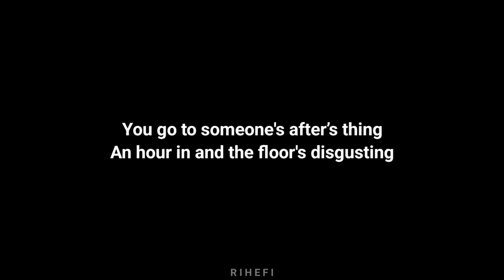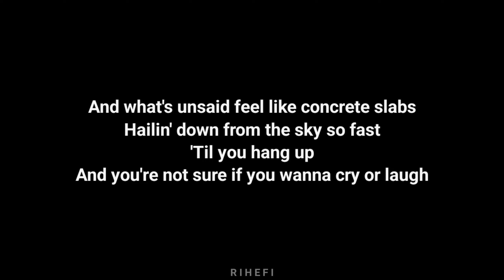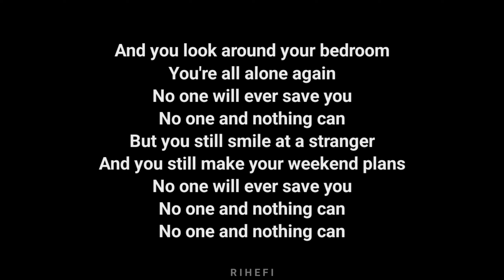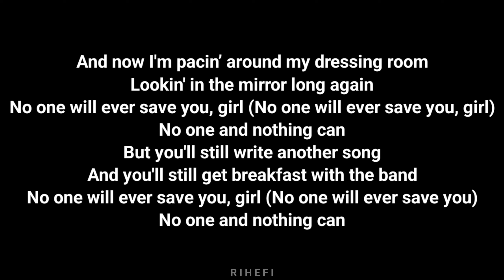NIKI - Nothing Can (Acoustic Karaoke)